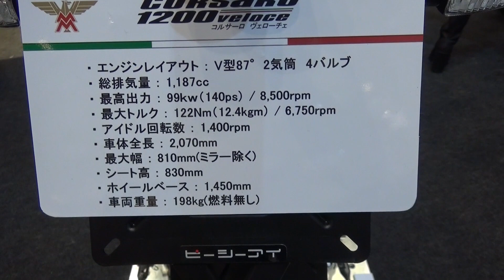Norton Motorcycles, Dominator SS & MOTOMORINI. Tokyo Motorcycle Show2016【東京モーターサイクルショーレポ】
東京モーターサイクルショー、ノートンブース、MOTOMORINIブースの映像です。
「Dominator SS」。日本では限定10台が発売。